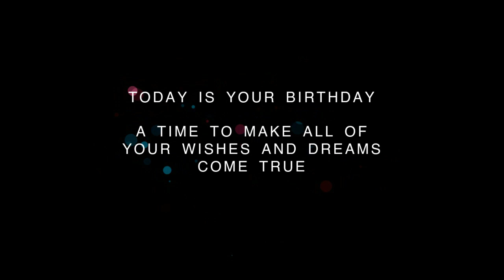❤️ Happy Birthday Celebration on June 16